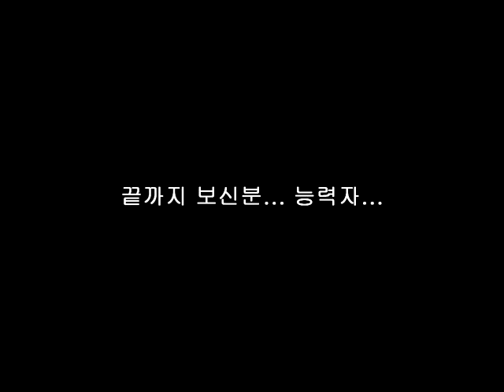벚꽃엔딩 핑거스타일 강좌 1시간만에 뿌수기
블로그에 코드표 있습니다~^^

편곡 풀버젼